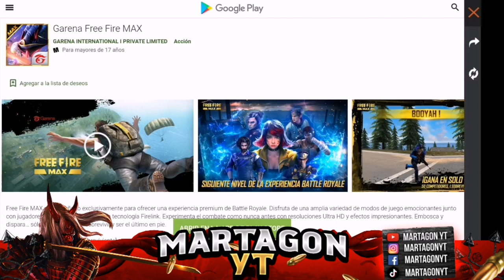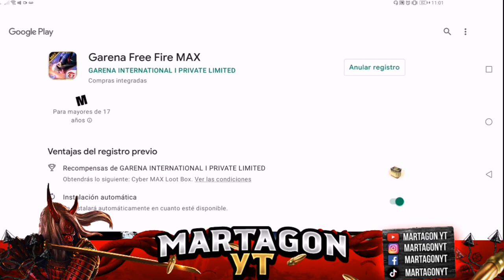YA PUEDES DESCARGAR FREE FIRE MAX✅ COMO GANAR RAPIDO EL PAQUETE EXCLUSIVO MAX RAYCATCHER FREE FIRE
📌GRACIAS POR TODO EL APOYO RUSHEROS, PORFAVOR NO SE LES OLVIDE DEJAR SU LIKE, COMPARTIR Y DEJAR UN COMENTARIO POSITIVO QUE ESTARE CONTESTADO A TODO QUE COMENTE… MARTAGON REPRESENTANDO MIJOOS… AQUÍ PURO PINCHE PLOMOO PLOMITOOO…🇲🇽🔥👇👇👇👇👇👇👇